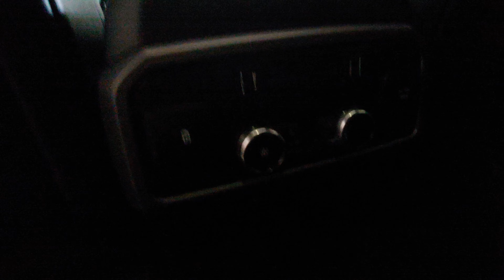2019 LIFTED FORD EXPEDITION IN FILIPINO